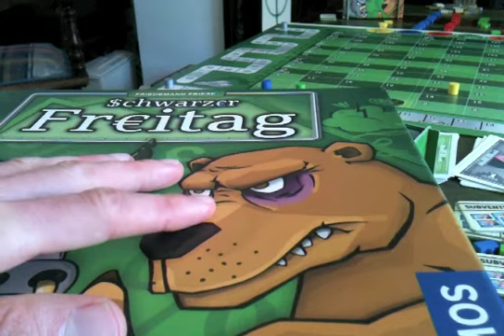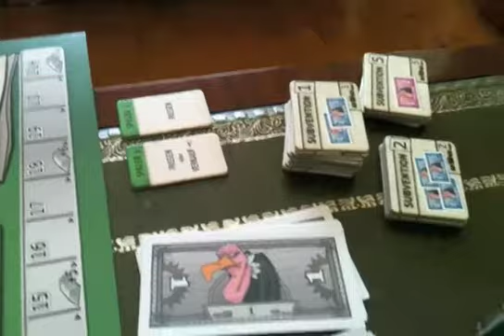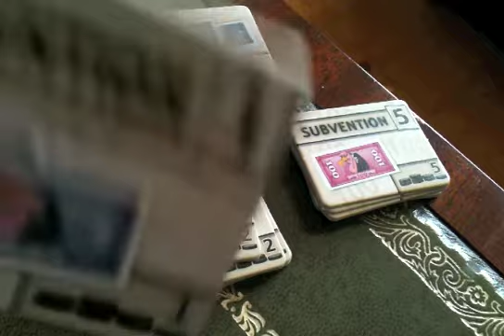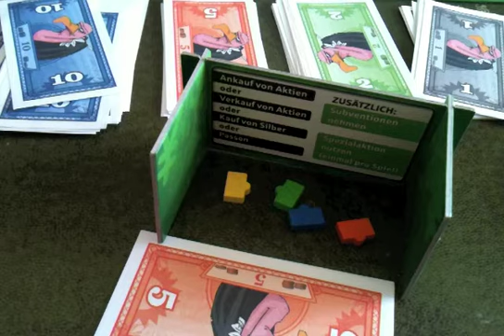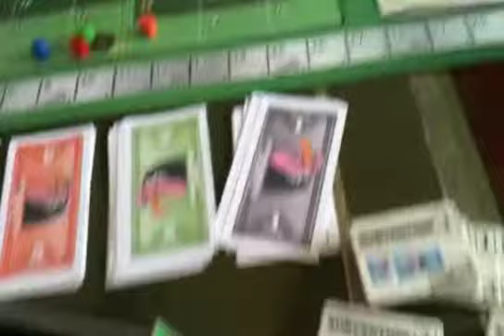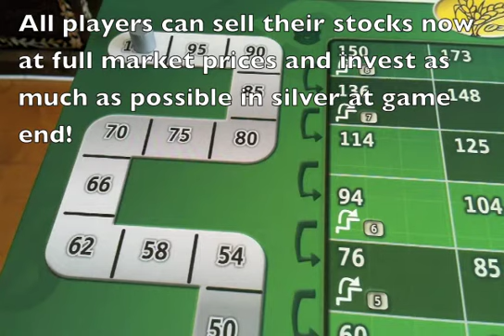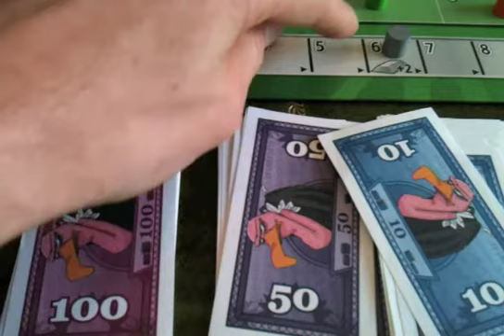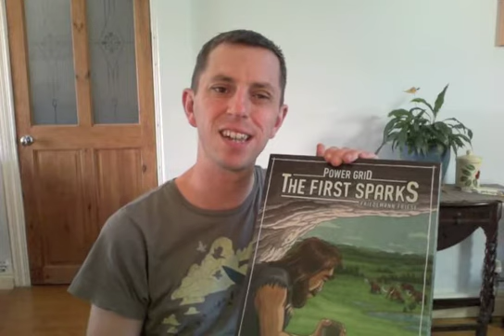Black Friday Board Game Review & How to Play!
Black Friday Board Game Review with Full Rules Explanation.

0m00s: Introduction to the game.

2m27s: Gameplay - Set-up.
7m43s: Gameplay - Special Action tokens.
8m20s: Gameplay - Turn sequence.
8m59s: Gameplay - Subsidies.
10m15s: Gameplay - Level Cards.
11m00s: Gameplay - Selling Stocks.
12m06s: Gameplay - Buying Silver.
13m50s: Gameplay - Selling Stocks.
16m00s: Gameplay - Purchase Table.
17m05s: Gameplay - Silver Purchase Table.
17m53s: Gameplay - Sales Tables.
18m20s: Gameplay - Price Adjustment process.
25m35s: Gameplay - Silver price increases.
26m29s: Gameplay - Game End.
27m12s: Gameplay - Clarifications on rules (buying/selling multiple coloured stocks).
29m20s: Gameplay - Clarifications on rules (failing to pay interest on subsidies).
30m05s: Gameplay - Clarifications on rules (price markers moving off the grid).
30m37s: Gameplay - Common mistakes made when playing Black Friday.

32m42s: My thoughts on the game.